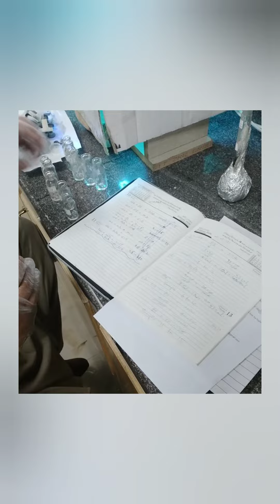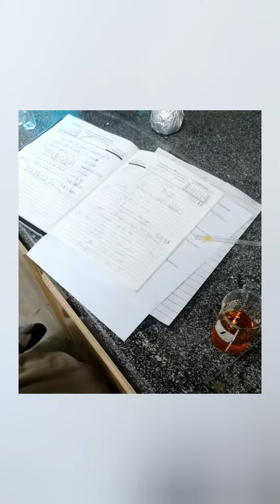Degradation Of Dyes by UV/H2O2 & UV/PS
The Physical chemistry channel offers educational videos, concept of general chemistry, 3D chemistry lectures, coaching classes, Spoken English and a personalized learning dashboard that empower learners to study at their own pace in and outside of the classroom.
Physical chemistry channel tackle general chemistry, organic chemistry, environmental chemistry, Inorganic chemistry, Analytical chemistry and physical sciences content. We focus on skill mastery to help learners establish strong foundations, so there's no limit to what they can learn next!
We’re working hard to ensure that physical chemistry channel empowers coaches of all kinds to better understand the students.